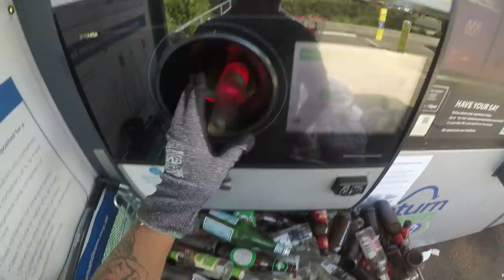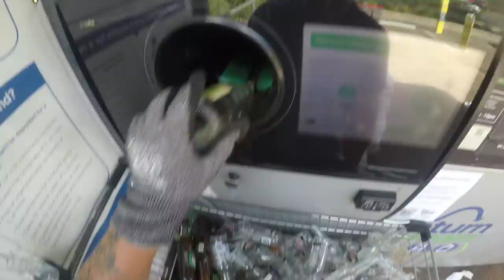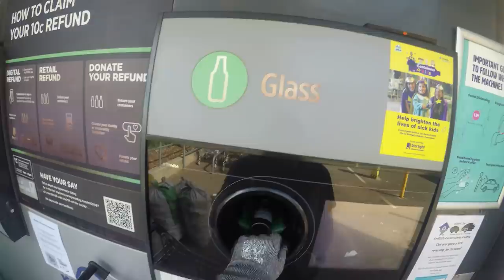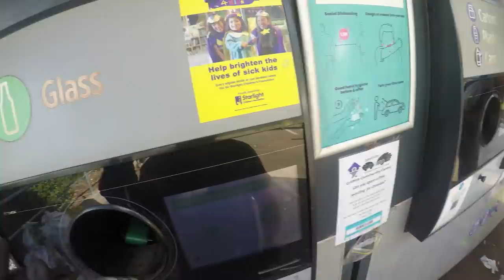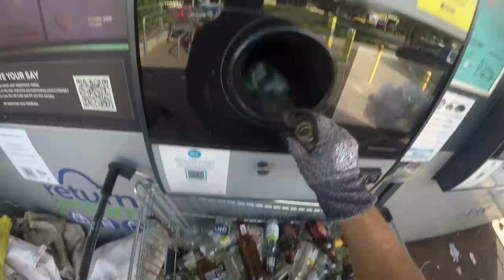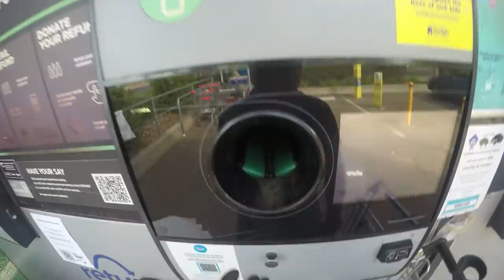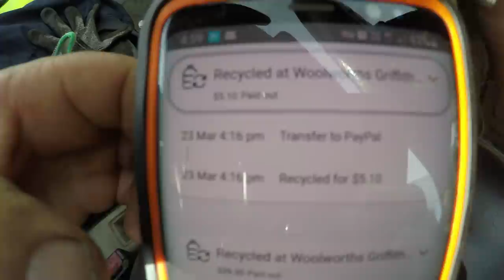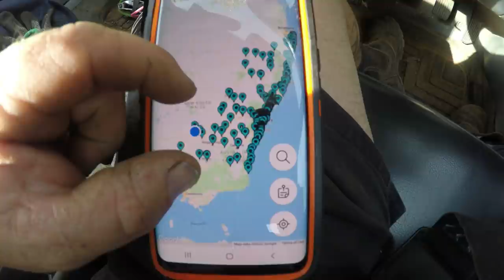DUMPSTER DIVING I PUT 1836 UNITS OF GLASS THROW & WE GET A LOOK INSIDE